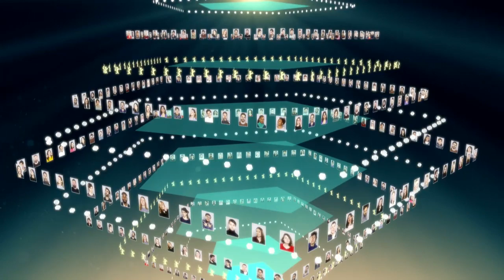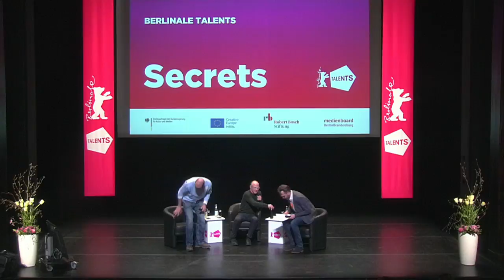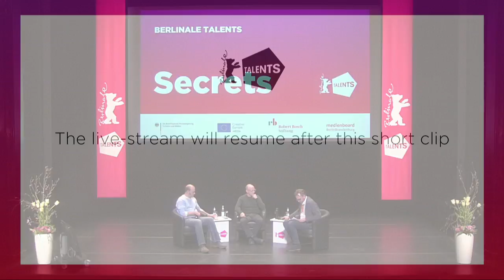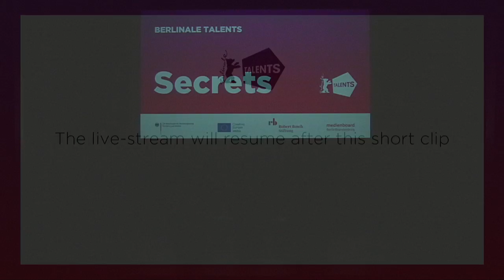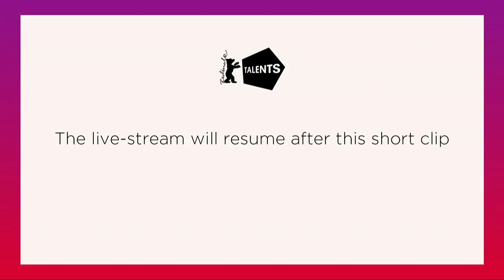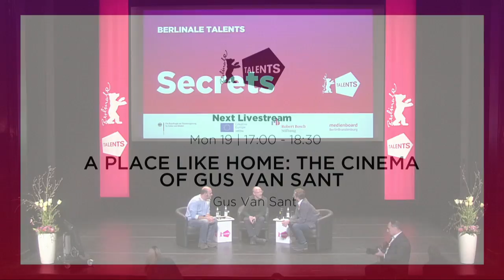BT 2018 | David and Nathan Zellner | "New Frontiers: Brothers and Sisters Of The West"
The Wild West, at least seen from the back of a horse, has long been a world of men with a gun in their pocket. Having already screened two great art house pleasers at Berlinale Forum, the brothers David and Nathan Zellner chart the new frontiers of this year’s Competition programme with Damsel, starring Mia Wasikowska and Robert Pattinson. At Berlinale Talents (of which David is an alumnus), the Zellners take the stage to detail how they turned genre norms upside down to make what is being called a "feminist Western." Revisiting the preparations for the roles and the shooting process, they tackle the intricacies of gender stereotypes, as well as how to wash away the dustiest attitudes of the old days with a good laugh and a stiff drink in the saloon.

Moderated by Christoph Gröner.